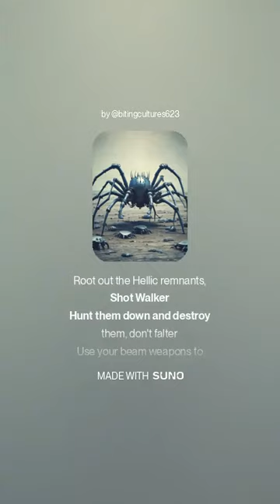Shot Walker Of The Zenebas Army - 1980's Rock Song (Zoids Series 3)